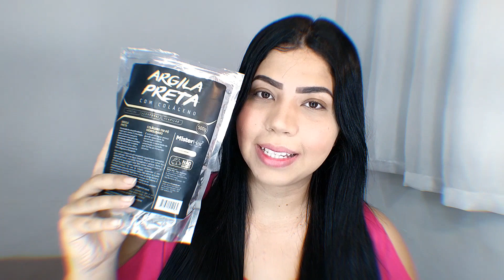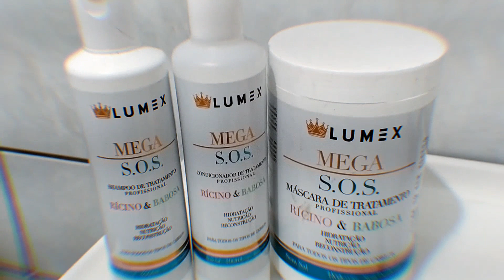Cronograma Capilar: DETOX COM ARGILA PRETA, PRÉ SHAMPOO, HIDRATAÇÃO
Oii amores, no vídeo de hoje mostrei minha rotina capilar. Após a progressiva minha raíz ficou muito oleosa. Fiz esse tratamento receitinha caseira usando a Argila preta. Um potente DETOX para tratar seu cabelo oleoso. Testa e me conta! 💋

Shampoo, Condicionador e Tratamento: Lumex Rícino e Babosa

Pré Shampoo: Super Food Novex Maracujá e Mirtilo Embelleze

Finalizador: Liso leve And solto Lola Cosméticos

Reparador de Pontas: Absolut Oil Prohall

Argila Preta: Mister Hair

💎Me acompanhe no telegram para conteúdos exclusivos e baixe GRÁTIS antes do lançamento oficial o meu primeiro e-book "HIDRATAÇÃO CASEIRA - As melhores receitas para tratar o seu cabelo" ➡️